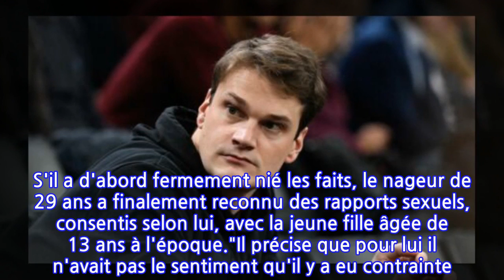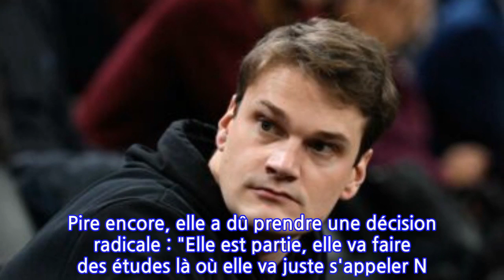Yannick Agnel accusé de viol : la victime présumée prend une décision radicale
Yannick Agnel nage en eaux troubles. En décembre dernier, le champion des bassins avait été placé en garde à vue, quelques mois après le dépôt d'une plainte à son encontre pour viol et agression sexuelle sur mineure. Sa victime déclarée ne serait autre que N. Horter, la fille de son ancien entraîneur Lionel Horter. S'il a d'abord fermement nié les faits, le nageur de 29 ans a finalement reconnu des rapports sexuels, consentis selon lui, avec la jeune fille âgée de 13 ans à l'époque."Il précise que pour lui il n'avait pas le sentiment qu'il y a eu contrainte. Si les faits sont effectivement constitutifs de viol et d'agression sexuelle c'est parce qu'il existe une différence d'âge importante entre les 13 ans de la jeune victime et les 24 ans de Yannick Agnel au moment des faits", a fait savoir la procureure Edwige Roux-Morizot lors d'une conférence de presse organisée le 13 décembre. Toutefois, après quelques semaines d'instruction, Yannick Agnel aurait "pris conscience d’avoir fait quelque chose de grave" et aurait même exprimé des regrets.Il n'en demeure pas moins que la victime présumée du nageur, elle, reste traumatisée par cette affaire. C'est d'ailleurs parce que la souffrance était trop grande que sa famille l'aurait poussée à aller porter plainte. En décembre 2020, elle aurait en effet très mal vécu les championnats de France, puisqu'elle voyait Yannick Agnel, alors commentateur pour la télévision, au bord du bassin. Puis début 2021, sa santé mentale se serait soudainement dégradée.Depuis, même si l'espoir d'obtenir justice lui a redonné du baume au coeur, N. Horter reste encore très fragilisée par l'impact de cette affaire judiciaire sur sa vie. Aujourd'hui âgée de 19 ans, elle a été obligée de renoncer à son rêve car "pour elle, natation c'est agression". Pire encore, elle a dû prendre une décision radicale : "Elle est partie, elle va faire des études là où elle va juste s'appeler N. Horter. Ce sont des décisions qu'elle doit prendre par protection", a fait savoir son avocate Isabelle Rollet dans les colonnes de l'Equipe. Le premier pas vers la guérison ?